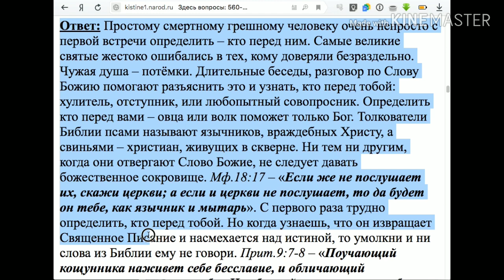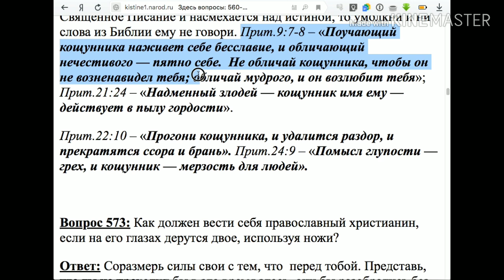572. Как понять Мф. 7:6 не давайте святыни псам?